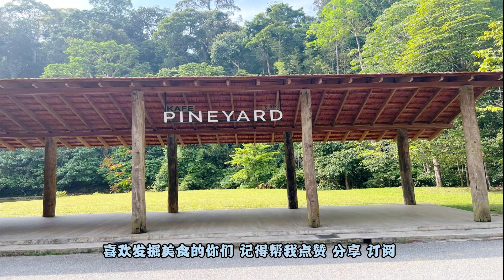[food hunted] Malaysia breakfast u must try | 马来西亚一定要尝试的早餐 | 绝不踩雷的美食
喜欢吃美食的我，会一直分享我尝试过的美食
喜欢吃美食的你们，也可以介绍你们吃过的美食让我知道哟
Pineyard
C1, Jalan Tanarimba Pine, Kampung Janda Baik,
 28750 Bentong, Pahang

富兴点心
1st Flr, No. 31, 33, 35-G, Jalan Puteri 2/6,
Bandar Puteri Puchong,
47100 Puchong, Selangor

The Toast House 多士號 @ SS15
70, Jalan SS 15/4b, Ss 15, 47500 Subang Jaya, Selangor